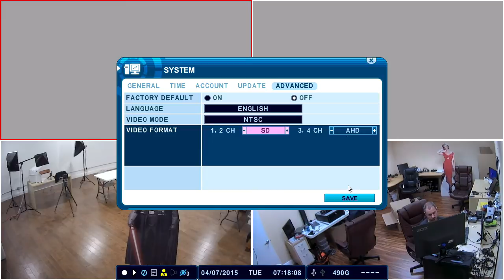Analog / HD CCTV Camera Hybrid Setup for iDVR Surveillance DVRs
- The new iDVR hybrid video surveillance DVRs support analog SD and HD CCTV cameras (AHD CCTV). Users may configure the iDVR-E model DVRs to work with both types of security cameras (standard definition and high definition).

This video shows users how to setup the iDVR in hybrid mode so that SD and HD security cameras can be mixed (in pairs of two).

Currently, AHD cameras and DVRs support 720p HD resolution, but later this year 1080p AHD cameras and DVRs will be available from CCTV Camera Pros.